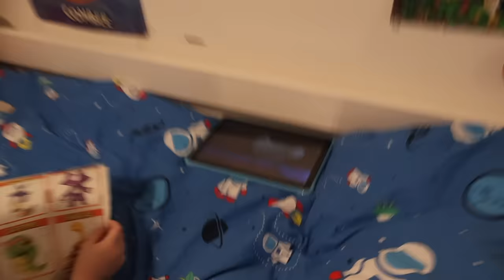VLOG #10 | CO SIĘ U NAS ZMIENIŁO!?